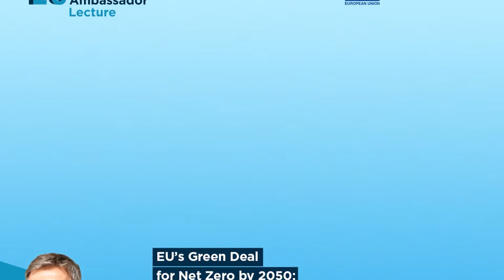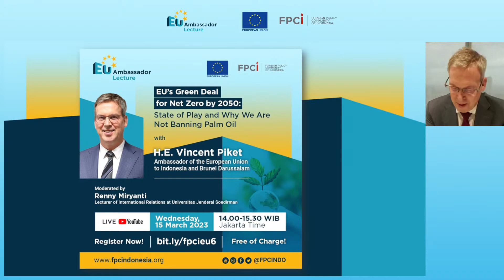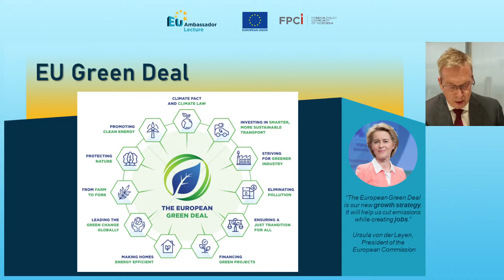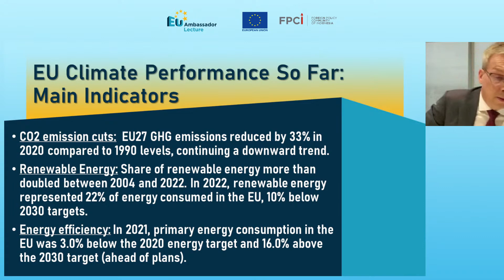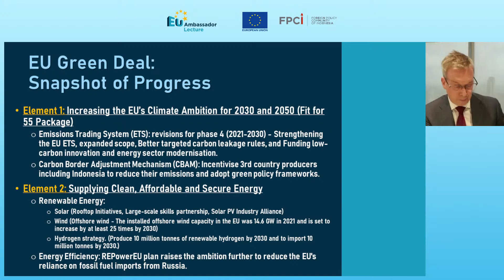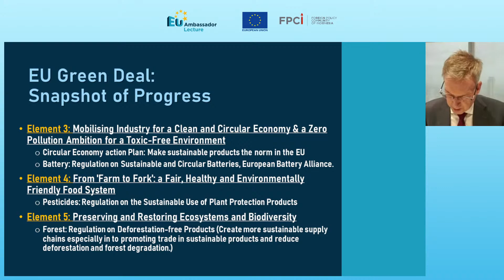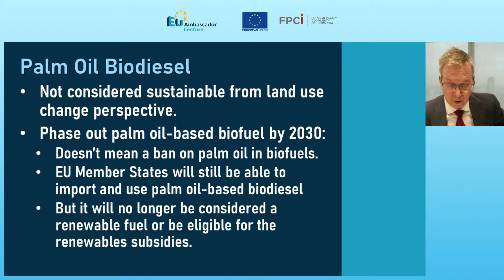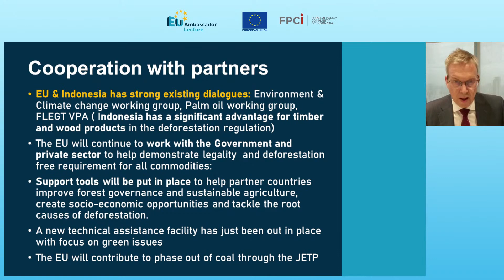EU Ambassador Lecture - EU’s Green Deal for Net Zero by 2050